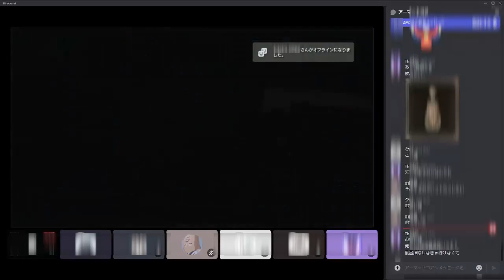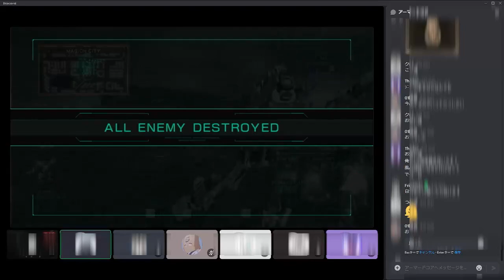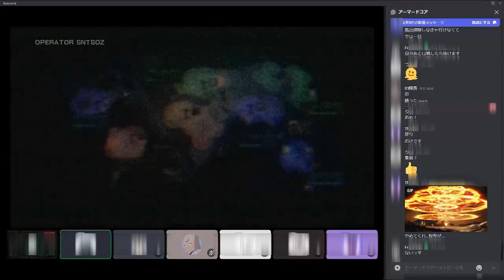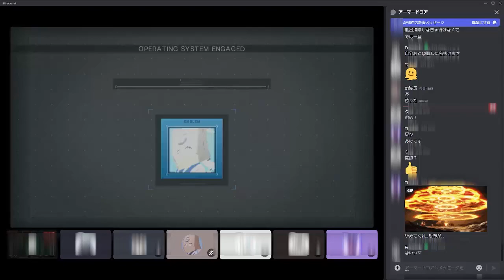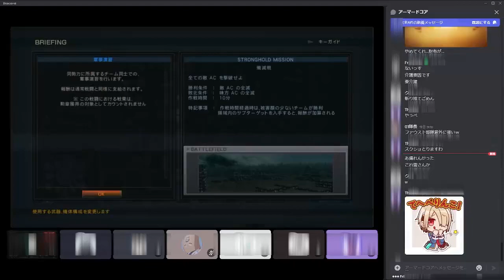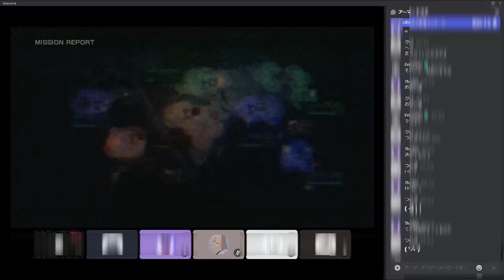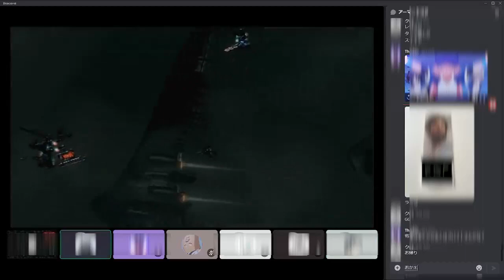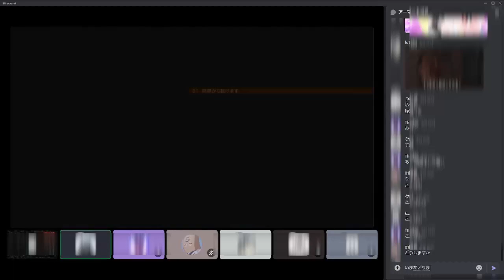THE DAY of Server Shutdown—Part 5: Last Chance for my Unused UNACs—Armored Core Verdict Day—18:53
Only about an hour left until the server shutdown at this time (Japan server.); Part 5: Consuming my unused UNACs before the end of the service. At team sorties (World Mode), vs: "S.C.S", "Black SousaiZ", "いたりしはなをよばぬはな", "ぽっけと愉快な仲間たち".

Membership in team "AncientSnow"

Recorded on March 31, 2024, at 18:53. (No voiceover)

Armored Core Verdict Day (2013) (Japanese) - FROM SOFTWARE